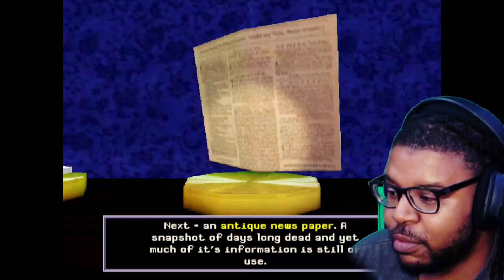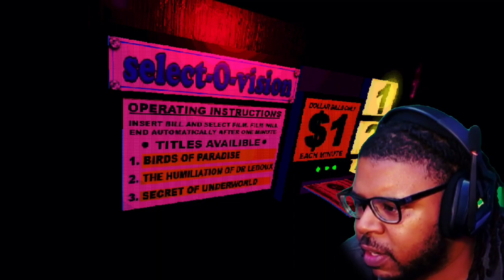I Just Wanted To Collect My Check / M. Stain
I'm down on my luck. looking for a new job and I stumbled upon a billboard...for M.Stain Financial. Should be a good opportunity. Wish me luck!

IM DIRTY DAN LACE, I PLAY LOTS OF GAMES, I TELL JOKES, 420 FRIENDLY YEZZIR, AND I JUST VIBE AND HAVE A GOOD TIME MAKING CONTENT! JOIN THE DIRT GANG IF ANY OF THESE TRAITS TICKLE YOUR FANCY !PAUSE!